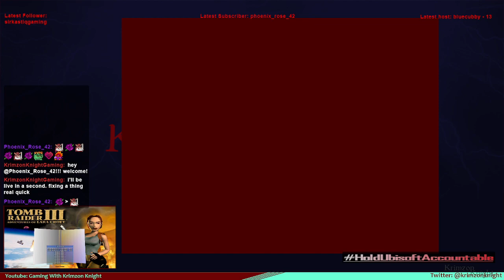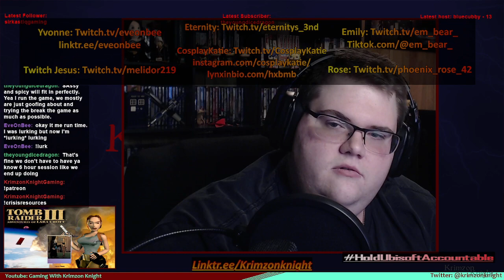Tomb Raider Tuesdays! | Tomb Raider 3 Episode 5 – the REAL raid on Area51!